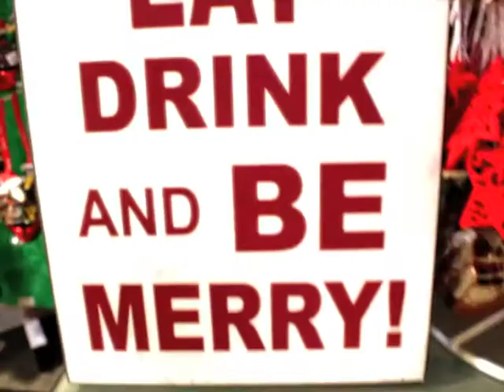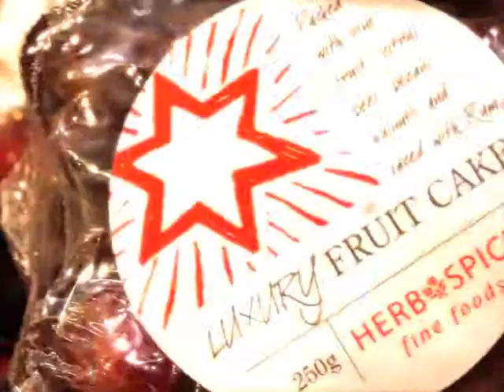Merry Christmas from Acquisitions